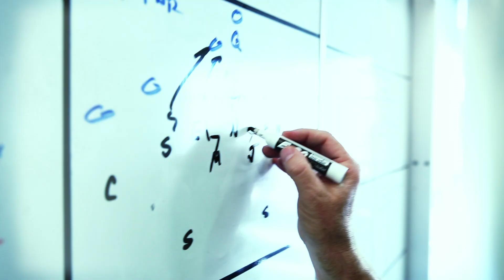UCLA Football 2014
UCLA Football 2014 - Be A Part of Great